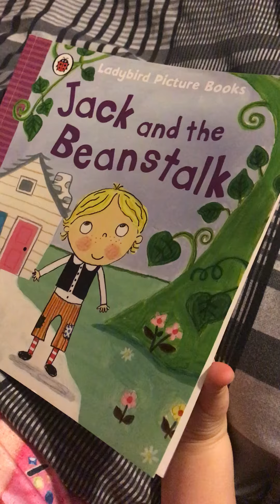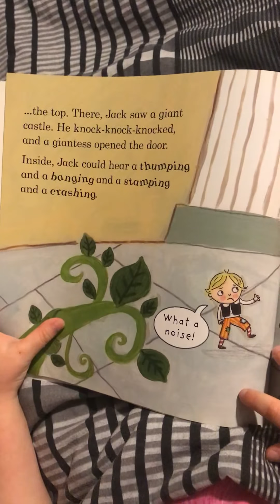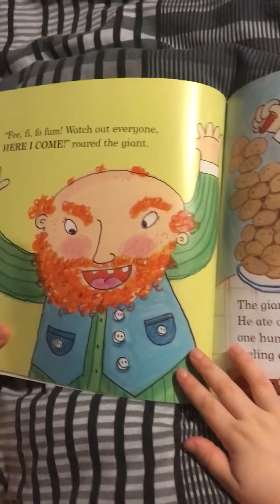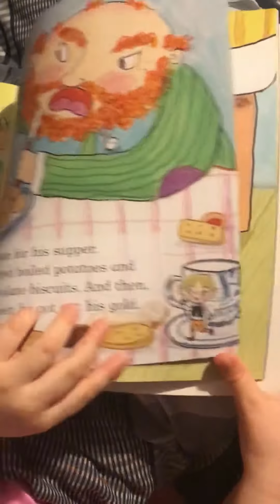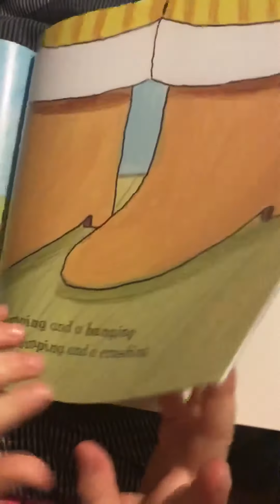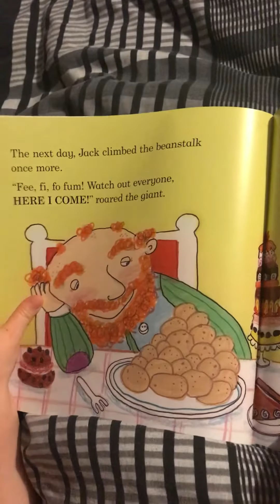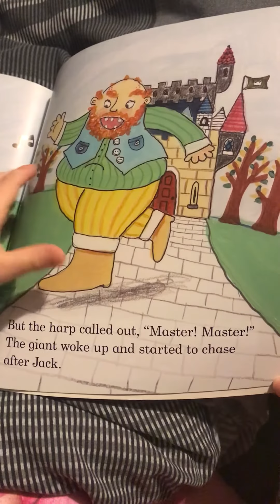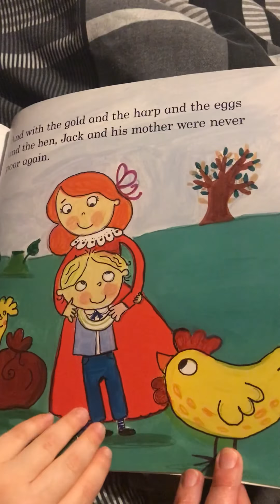Jack and the Beanstalk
Ellyn reads Jack and the Beanstalk.